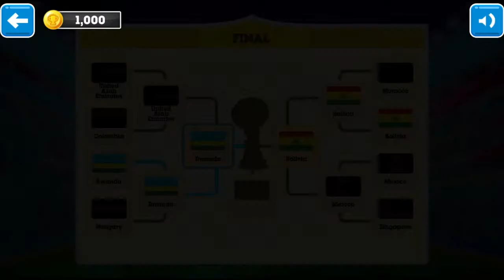🔴 Live - Ben 10 Games | Heatblast, Four Arms, Diamonhead. It's hero time | Cartoon Network GameBox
Enter the Ben 10 universe and play Ben 10 games online! Join Ben, Gwen and Max for some relentlessly fun, hi-octane action across multiple universes. In No Arm Done, use the sheer force of Four Arms to defeat Steam Smythe’s many-tentacled Clocktopus. In Rust Bucket Rescue, chase down Max Tennyson’s beloved stolen RV, switching from alien to alien across multiple levels. Use your Omnitrix to transform into your favourite Ben 10 aliens and play one of our many mini-games: smash stuff up as Four Arms and Cannonbolt; fight off your foes as Heatblast and Overflow; traverse a toxic river as Greymatter or dodge danger with XLR8 and Stinkfly. There’s lots of action-packed games to play… what are you waiting for?

Bring the show to life with all your favourite characters: Ben, Gwen and Max Tennyson and a whole host of aliens. Fly Ben 10 through the mean streets blasting your enemies in Power Surge, upgrading and transforming as you go, and fighting fierce battles with bosses at the end of each level. Transform into Stinkfly and rescue innocent tourists when a beautiful nature park gets invaded by Steam Smythe’s evil robots. If you’re looking to test your logical skills, look no further than Escape Route: help Ben escape from a fiendish labyrinth, using the Omnitrix to transform into different aliens to get past the obstacles. Whether it’s action or puzzle games you’re looking for, we have something for you on the Cartoon Network website.

Watch some of our best Gameplays